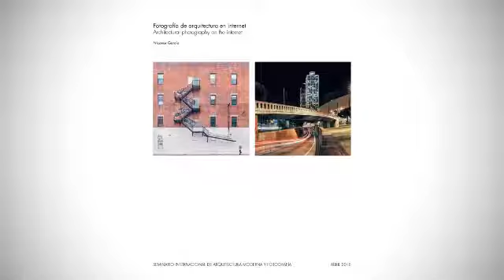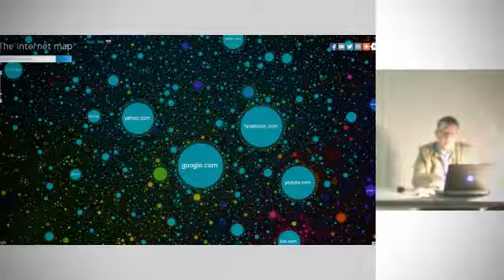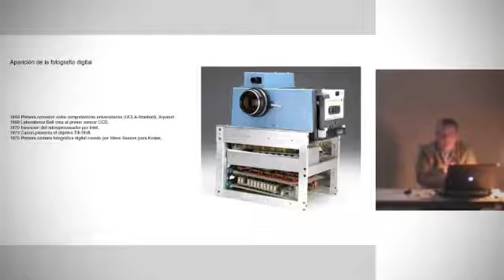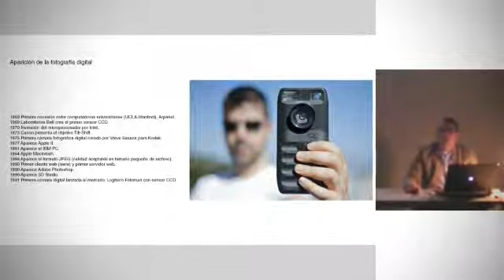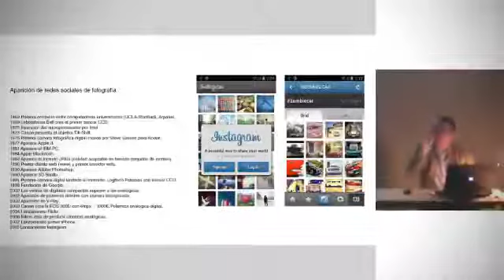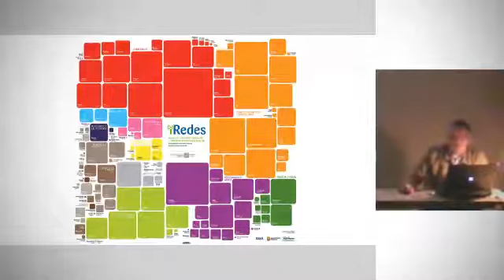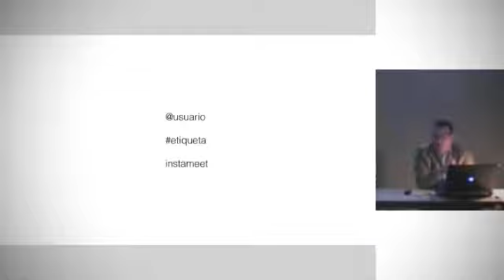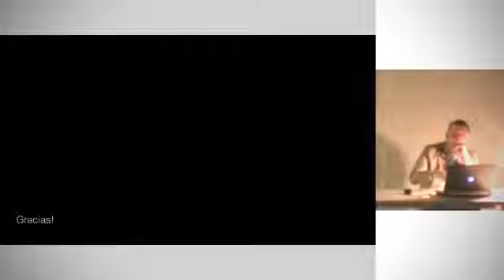I SIAF Nicanor García | Fotografía de arquitectura en internet.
Ponencia en el Seminario Internacional de Arquitectura Moderna y Fotografía a cargo de Pedro Strukelj, arquitecto.